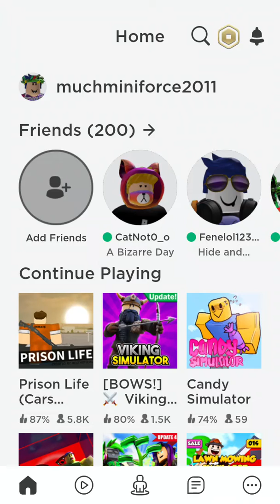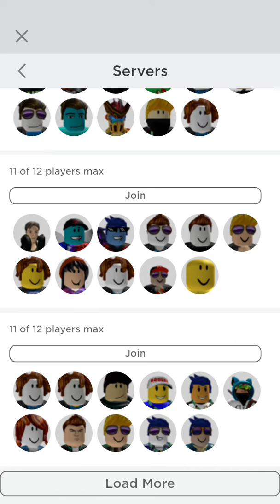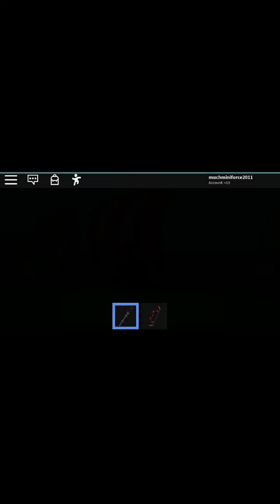Viking simulator part 8